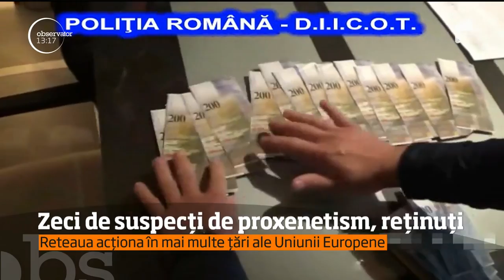Ofiţerii de la Crimă Organizată din Argeş au reuşit să distrugă o întreagă reţea acuzată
Vezi jurnalul de știri pe Antena Play Ei acţionau în mai multe ţări din Europa!